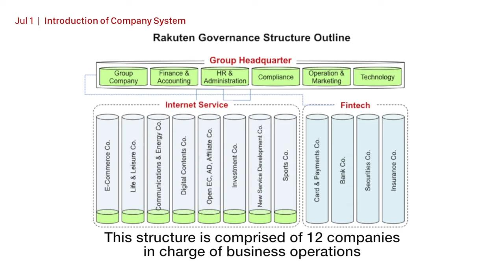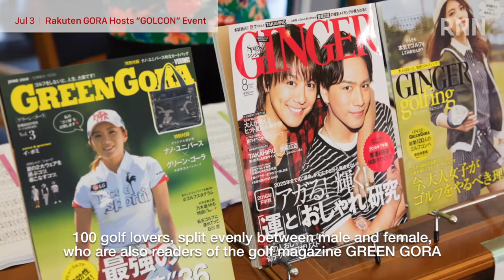[RNN] RNN Headlines: July Part 1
Exciting News from Rakuten Group!

7/1     Introduction of Company System

7/1     Viki's Spicy Ramen Challenge on Facebook Live

7/1-7  Bamboo Trees at RCH to Celebrate Tanabata Festival

7/2-3  Rakuten Ichiba Holds Rackathon

7/3     Rakuten GORA Hosts "GOLCON" Event